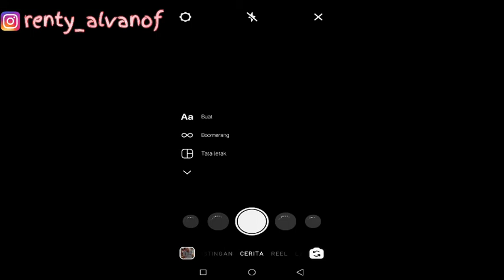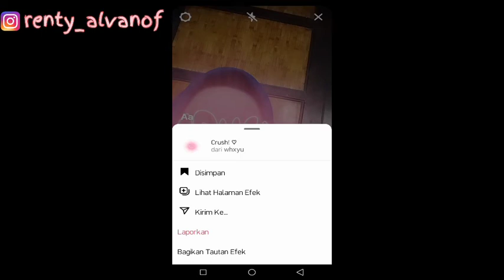FILTER INSTAGRAM CRUSH DI MUKA TREND TIKTOK VIRAL TERBARU 2022! EFEK IG AESTHETIC TUTUP MUKA VIRAL!!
SEARCH:

REKOMENDASI YOUTUBE
BERANDA YOUTUBE
PAGE YOUTUBE
VIRAL TIKTOK
EFEK IG
FILTER IG